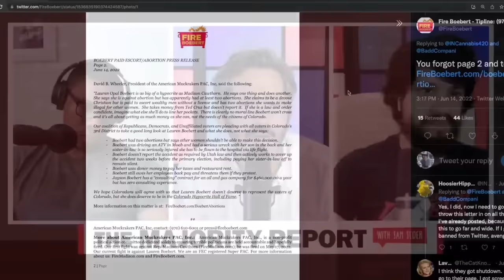There's Something Suspicious About Lauren Boebert's 'Paid Escort' Accusations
Representative Lauren Boebert joins Tomi Lahren to respond to accusations about her being an escort. The Majority Report crew discuss how anyone would go about disproving claims of being a stripper or having had an abortion. The MR crew also talk about the credibility of these accusations made by a small organization and why Boebert or her PR team decided to respond as it brought more attention.

I mean this seems like low-hanging fruit. Every time something like this happens where litigation is threatened I think you may have either mentioned this yesterday or the day before sam I don't remember about Boebert or someone else but everything I always think of is discovery. They never ever wanted to go there like they're never actually going to try and get it to go this far because who knows what'll come out. It seems to me that if you get these type of specific allegations these are very very specific she owes her employees back pay and threatens them if they protest, she uses donor money to pay her taxes and restaurant rent, these are pretty specific accusations seems to me that the way you respond to these is not go on Tomi Lauren show. You go and you sue.